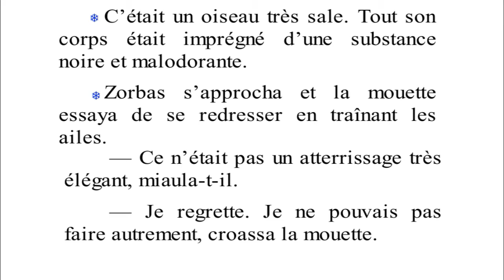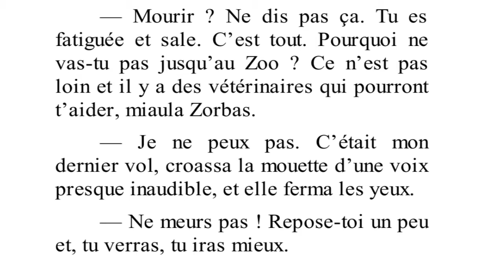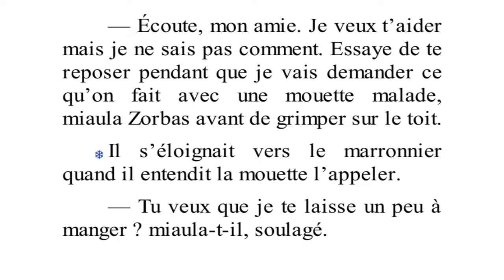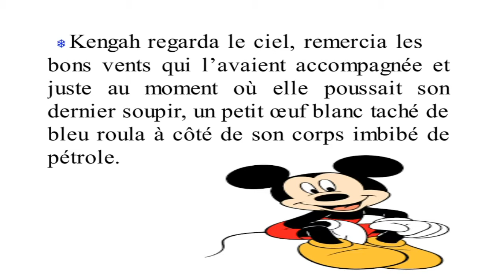lire et s'entraîner : le chatei la moutte 4 La fin d’un vol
Vous aimez la langue et la culture française ? Apprenez le français en pratiquant avec un partenaire . Écrivez ou parlez français en ligne pour améliorer votre grammaire et vos aptitudes conversationnelles .Apprendre le français aide a comprendre la culture, les mentalités et l'art de vivre à la française